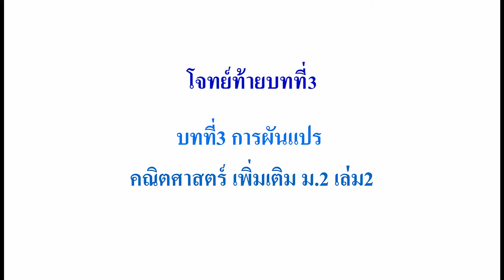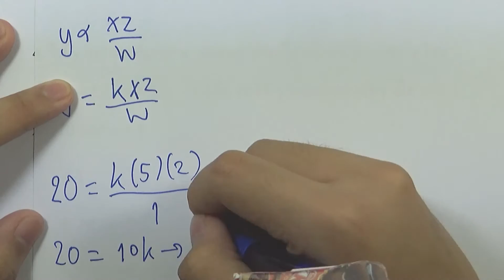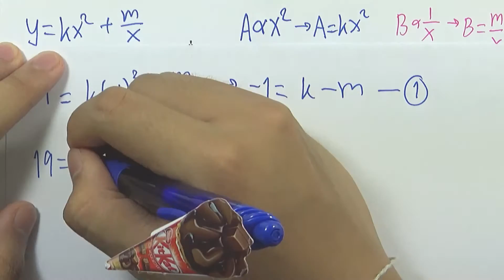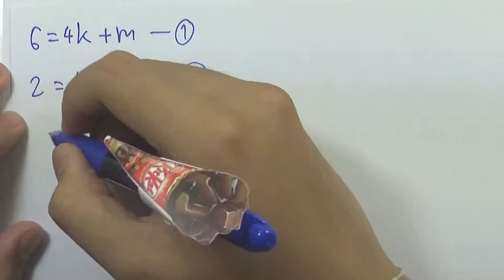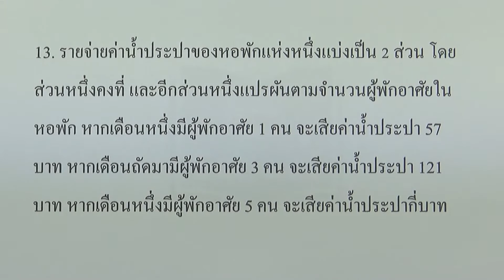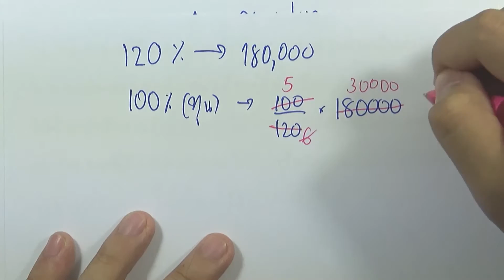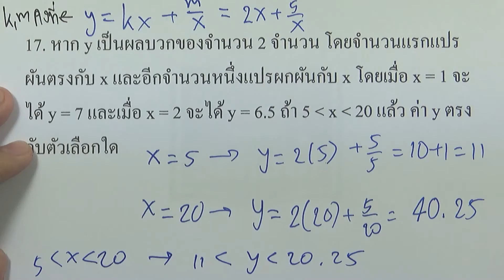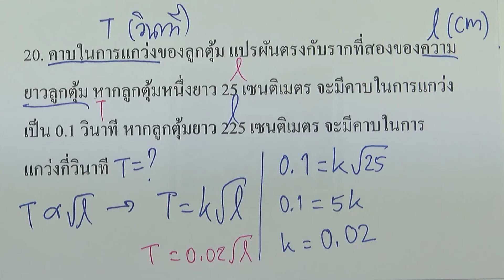โจทย์ท้ายบทที่3 การผันแปร